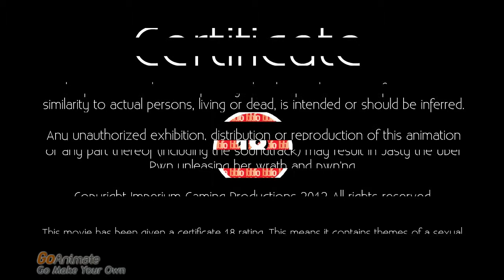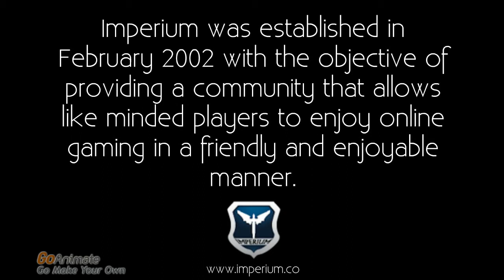On Her Majesty's Service - Episode 1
Episode 1 in the animation series On Her Majesty's Service.